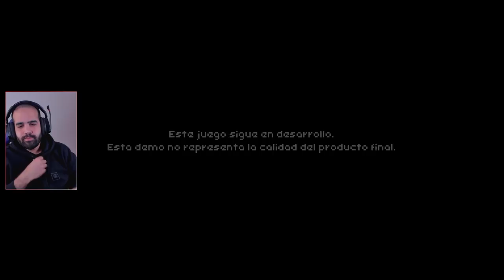Es como Pokémon pero MUCHÍSIMO MEJOR • Coromon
Mi primera campaña de promoción con Raid: Shadow Legends. Si quieres apoyarme, descarga el juego desde este enlace en tu móvil, tablet o PC (o en todos ellos) y por cada uno participas en el sorteo de 50$. Tan solo tienes que descargar el juego y terminar el tutorial. Muchas gracias 🖤

Acerca de Coromon:

Coromon es una versión moderna del clásico género de capturar monstruos. Adiestra a tus Coromon y explora un extenso mundo repleto de batallas por turnos, alucinantes rompecabezas y una misteriosa amenaza mundial que debes eliminar. ¡Nadie dijo que ser investigador de campo fuera fácil!